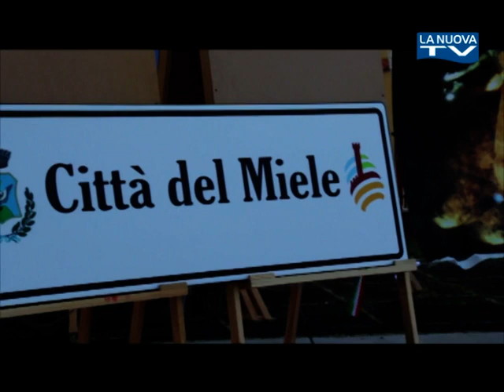Servizio La Nuova Tg ''Calciano città del miele'' 18 09 2018